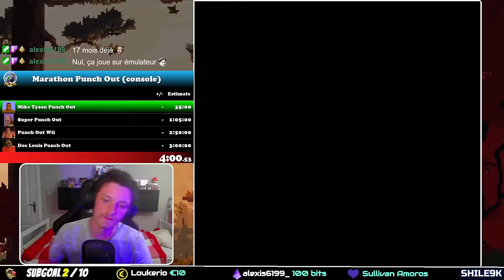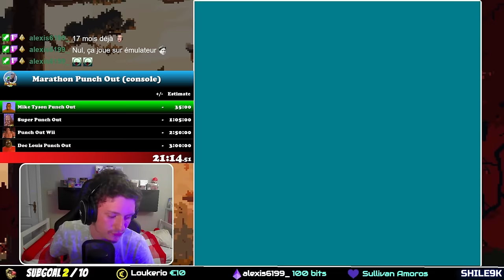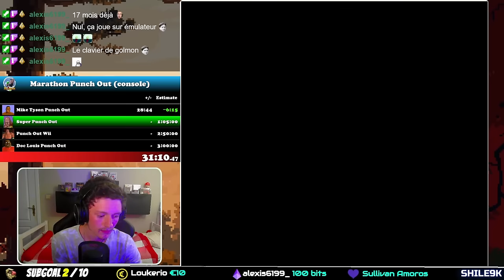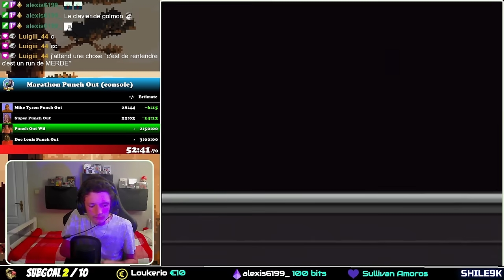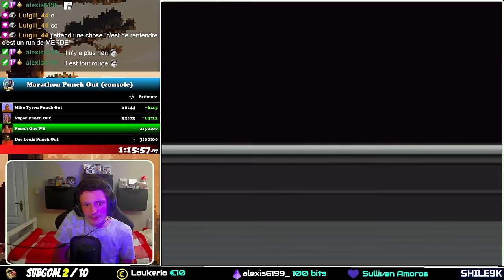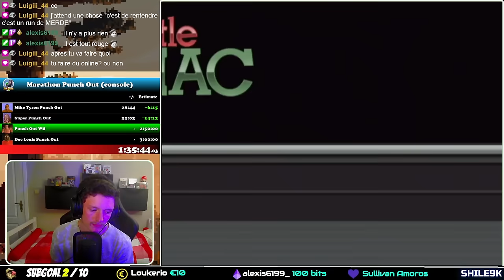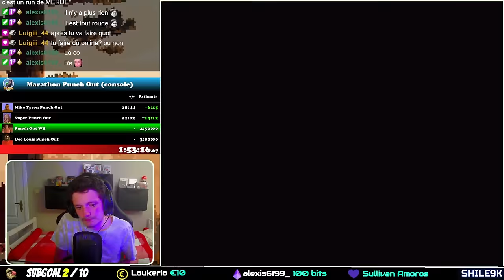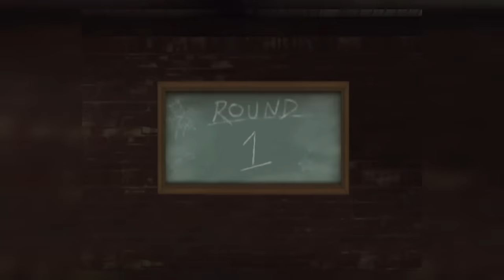TOUS les PUNCH-OUT en 2 HEURES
Le BUT : TERMINER LES 4 JEUX  PUNCH-OUT!! sortit sur console (donc j'ai exclu les versions arcades) en moins de 3 heures. Sauf que ça s'est terminé beaucoup mieux que prévu
Clairement le plus gros défi de ma vie au vu du nombre d'heures d'entraînement sur ces 10 derniers mois

TIMECODES
0:00 Intro
1:32 Mike Tyson's Punch-Out!!
16:32 Super Punch-Out!!
30:46 Punch-Out!! Wii
1:06:35 Doc Louis's Punch-Out!!

Les dons ne sont bien évidemment PAS obligatoire, mais si vous voulez m'aidez à financer mon futur PC  c'est ici que ça se passe 👇​👇​👇​

Bon visionnage.